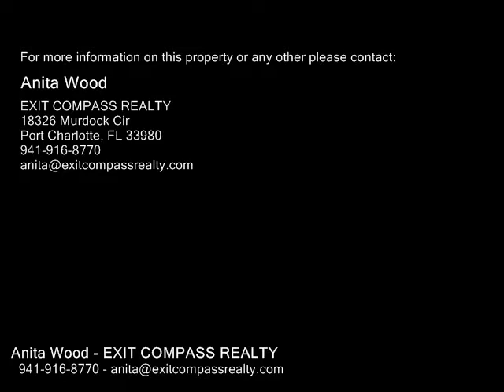3934 JOHANNESBERG RD, NORTH PORT FL 34288 - Real Estate - For Sale -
3934 JOHANNESBERG RD, NORTH PORT FL 34288  Real Estate  For Sale   If you are a discriminating buyer that enjoys fine quality finishes, come see this gorgeous home.  Theres almost 1400 SF of renovated pure joy!  See the 3D tour, it's the next best thing to being there.  The flooring is porcelain tile laid out in a subway tile pattern throughout the home.  In other words, no carpet!  The updated kitchen has shaker style cabinetry, marble counter tops and stainlesssteel appliances.  The indoor laundry room has wood counters and a sink.  The split bedroom floor plan offers plenty of privacy.  The master bedroom has sliding glass doors opening to the lanai and the renovated master bath has marble counter tops, dual sinks and a tiled shower.  The renovated guest bath also has a marble counter top and an updated tubshower combo with a door opening to the spacious screenedin lanai.  All the finishes including the door knobs are brushed nickel.  This North Port home is conveniently located close to all shopping and less than 30 minutes to Englewood and Venice beaches.  Some furnishings may also be negotiable.  This sparkling home is truly movein ready and a rare find, a must see!

Anita Wood
EXIT COMPASS REALTY